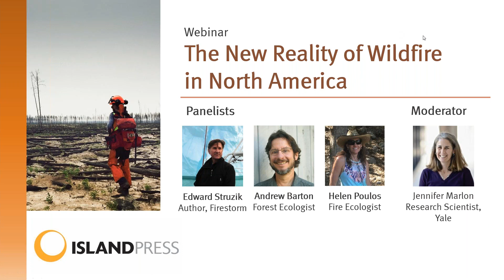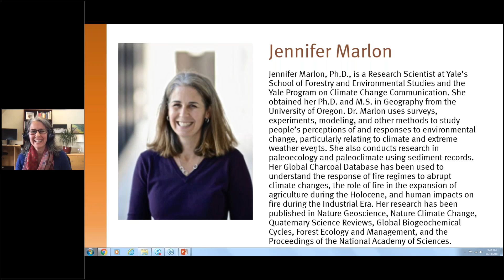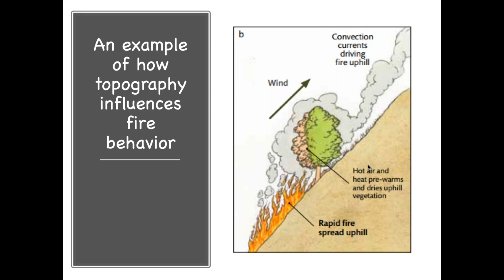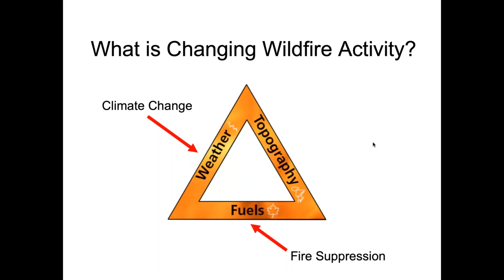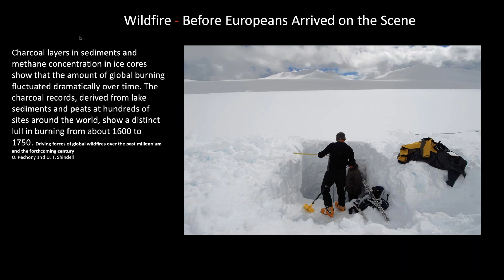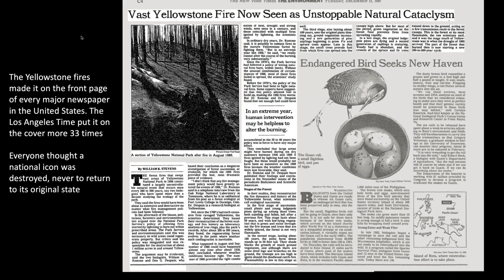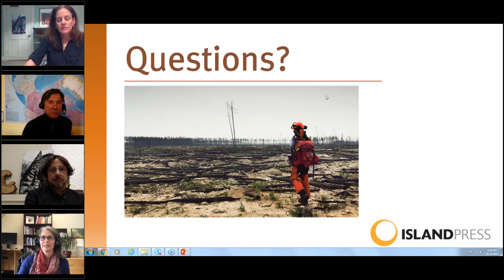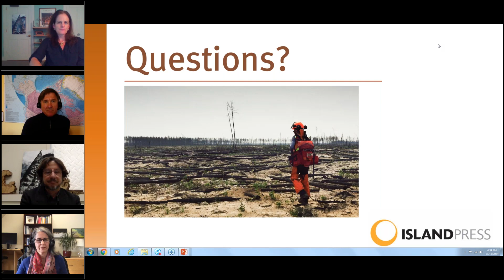The New Reality of Wildfire in North America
Fire plays an important role in maintaining healthy forests, but wildfires are changing. Watch this Island Press webinar exploring the past, present, and future of wildfires in North America. Our panel of experts discussed changes in fire regimes and management, and growing challenges in the face of climate change.